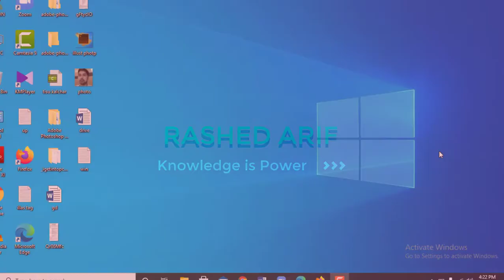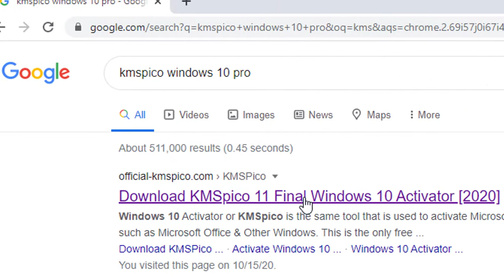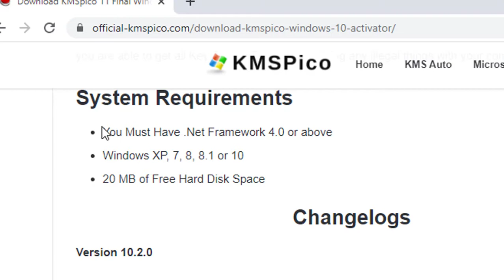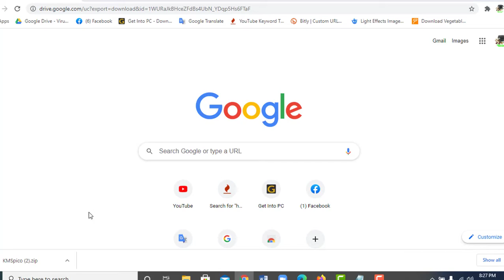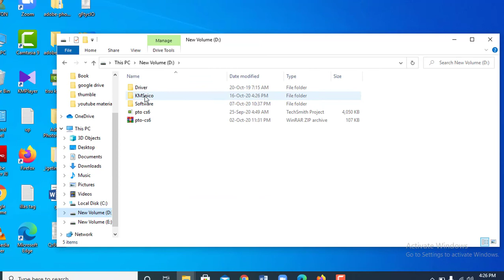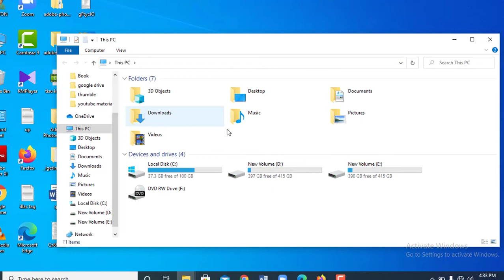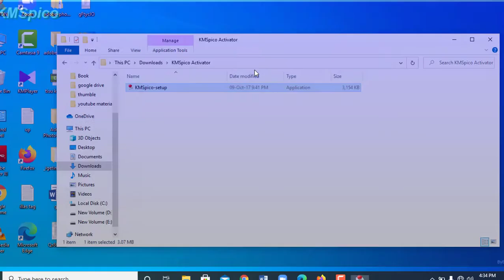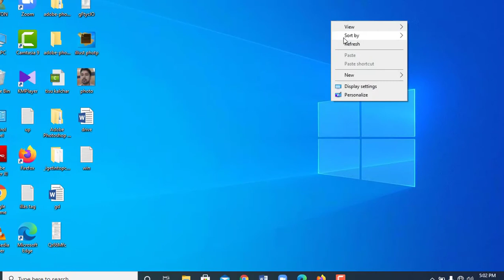How to activate windows 10, 8, 8 1, 7 , XP by KMSpico soft 2020.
Extract Password-  12345
You may try.
ACTIVATED WINDOWS KEYS :

NPPR9-FWDCX-D2C8J-H872K-2YT43

W269N-WFGWX-YVC9B-4J6C9-T83GX
6W4NX-R4K9W-2HGYR-7XYDB-6VF9V

Windows 10 Professional N
MH37W-N47XK-V7XM9-C7227-GCQG9

DPH2V-TTNVB-4X9Q3-TJR4H-KHJW4

NW6C2-QMPVW-D7KKK-3GKT6-VCFB2

Windows 10 Enterprise 2015 LTSB
WNMTR-4C88C-JK8YV-HQ7T2-76DF9

Windows 10 Enterprise 2015 LTSB N
2F77B-TNFGY-69QQF-B8YKP-D69TJ

Windows 10 Education N
2WH4N-8QGBV-H22JP-CT43Q-MDWWJ